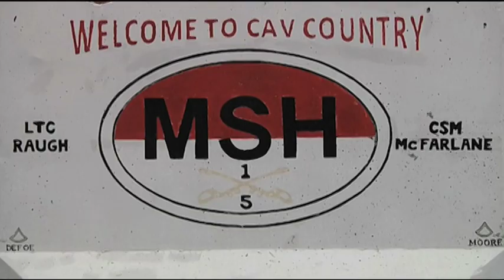Cavalry Amputee Reenlists in Afghanistan.mp4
Staff Sgt. Brian Beem, a Cavalry Scout and Poughkeepsie, NY, native, assigned to the 1st Stryker Brigade Combat Team, 25th Infantry Division re-enlists for the third time at Forward Operating Base Frontenac, Afghanistan.(Video package by Pfc. Andrew Geisler, 1/25 SBCT Public Affairs)